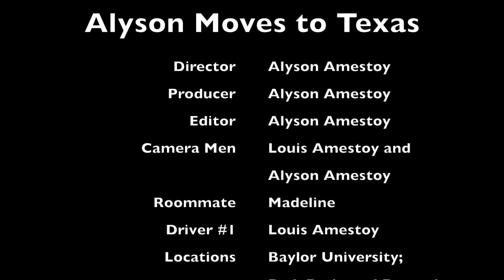Vlog #3 A Day in Waco